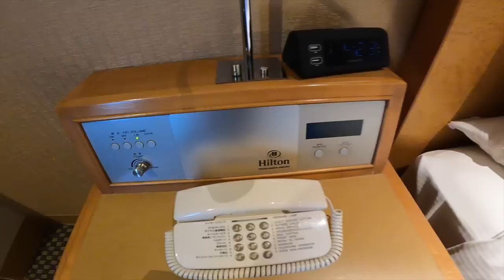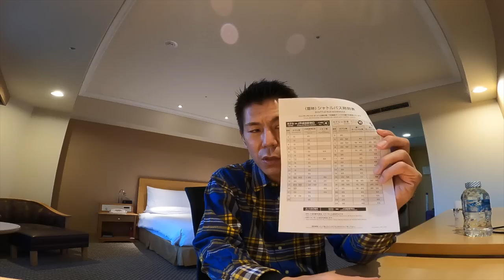アラスカ航空✈️必要マイル数、変更発表についてヒルトン成田より🏨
目次

00:00 今回の動画について
04:00 ヒルトン成田へ
06:16 ルームツアー
10:00 ステータス特典
13:13 アラスカ航空の必要マイル数について

もらえる2,500円分のギフトコードはポイント交換サイトPEXにも交換できるのでANAマイル/JALマイルにも交換可能です！

💳一般カード
✅合計70,000P

✅合計140,000P